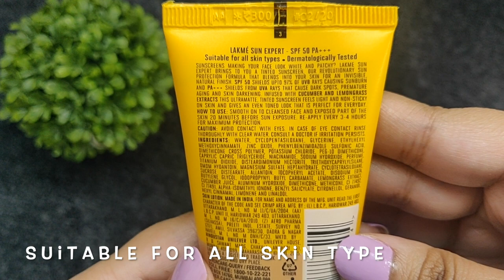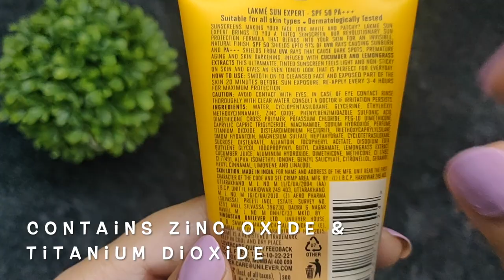NEW * LAKME SUN EXPERT TINTED SUNSCREEN || SUNSCREEN IN NATURAL SHADE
hey guys

skip to  swatch @ 2:05
skip to application test @ 3:15
skip to oxidation test @ 5:28

In this video i m sharing newly launched sunscreen LAKME SUN EXPERT TINTED SUNSCREEN .

NOTE : I am combinational skin with light medium skintone.

products used/links :

Lakme Sun Expert Tinted Sunscreen 50 SPF, 50 g

I am wearing: lipstick - maybelline nude nuance